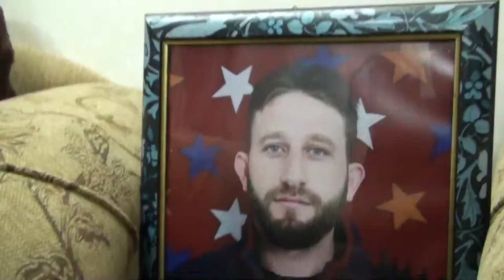[Arabic] (5) Nablus, Palestine Prisoner's parents